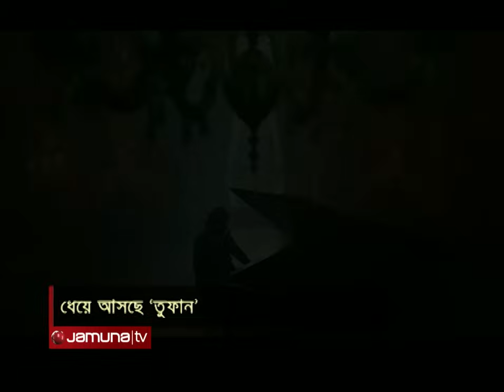শোবিজ টুনাইটে ধেয়ে আসছে 'তুফান' | Showbizz Tonight | Jamuna Entertainment